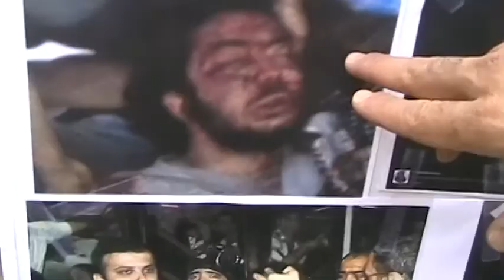Occupy Gezi NYC Pt 2: Hakan Topal interview; Social Media Images from Istanbul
New York City, June 8, 2013--Interview with Hakan Topal, a Turkish artist now living in New York, and one of the organizers of today's solidarity protest for Gezi Park, Istanbul and against its destruction by PM Erdogan who wants to replace it with an Ottoman-style military barracks and shopping mall. Topal calls for US support of the Turkish people's demands for a participatory democracy and not an autocratic government. At the end of the video, a group of Turkish Americans show a panel of images downloaded from the social media and examples of police brutality not covered by the official Turkish press in the first two days of the uprising. That's although DHA, one of two Turkish news agencies  (cameraman shown at head of video) had footage available and international outlets  acquired it for their coverage of the events.
See also list of demands from Taksim protesters on Part !.
Today's protest was coordinated by Occupy Gezi NYC, OWS and AKNY-Greece.